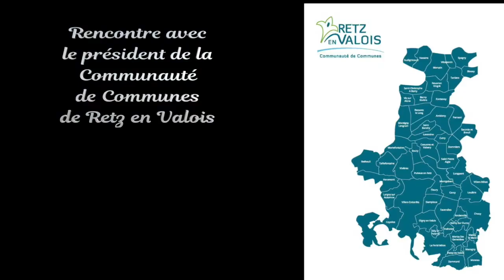Rencontre avec le président de la Communauté de Communes Retz en Valois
La chaine, ça c'est dit !
En plus de rencontrer les maires en place des communes du canton de Vic-sur-Aisne plus les maires des grandes communes de la communauté de communes Retz-en-Valois !

La parole est au président !